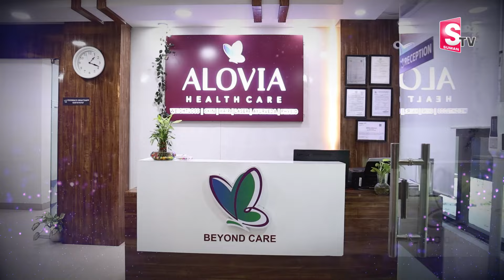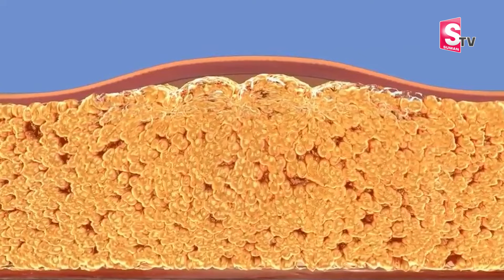సినిమా వాళ్ళు సులభంగా బరువు తగ్గేది ఈ మిషన్ తోనే.. దీని ప్రత్యేకత ఏంటంటే..| Alovia Health Care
Watch►సినిమా వాళ్ళు సులభంగా బరువు తగ్గేది ఈ మిషన్ తోనే.. దీని ప్రత్యేకత ఏంటంటే..|  Alovia Health Care | SumanTV